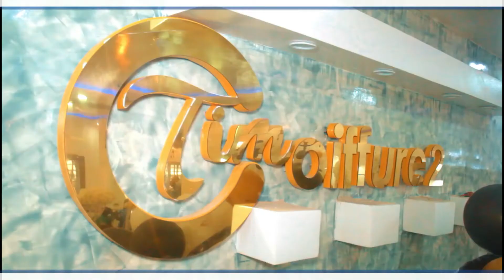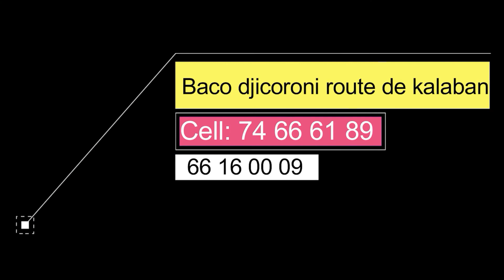Tim Coiffure 2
Innauguration de la nouvelle salon de beauté TIM COIFFURE 2 à baco djicoroni sur la route de kalaban coro.